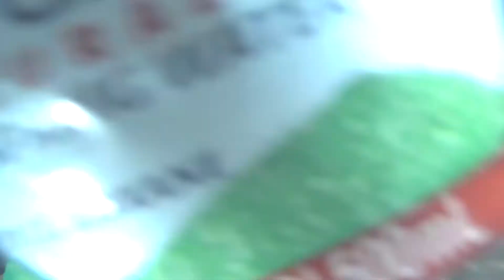Crazy Sisters | Savion Christian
this video was supposed to be a middle school advice but i was interupted by my sister. hope you guys enjoy

videos posted every weekend .